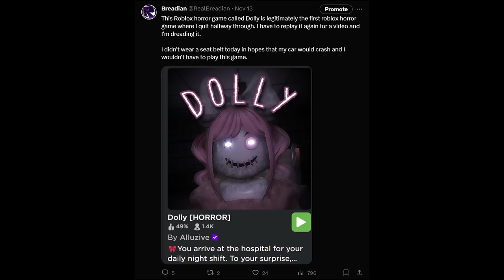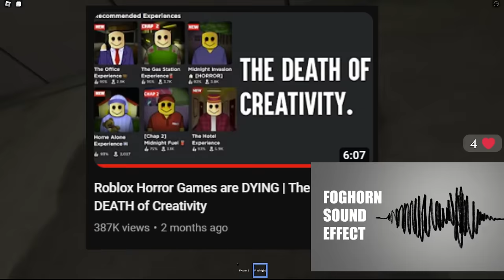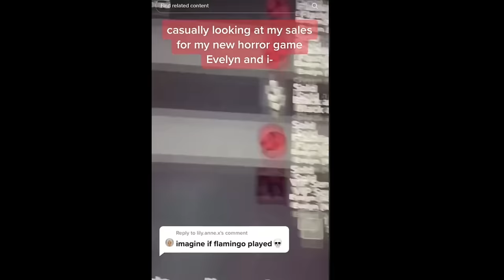DOLLY - Justified Hate? | Roblox Horror Game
Dolly is a Roblox horror game that's seen a successful player count but a terrible dislike ratio. In this video, I decided to really analyze why DOLLY has earned such a low score as a roblox horror game.

I'm Breadian, and I talk about niche Roblox games.